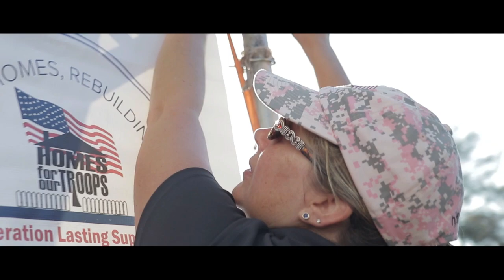Katharine Manning 10 20 22 Owner of Southern Fried Spirituality youtube